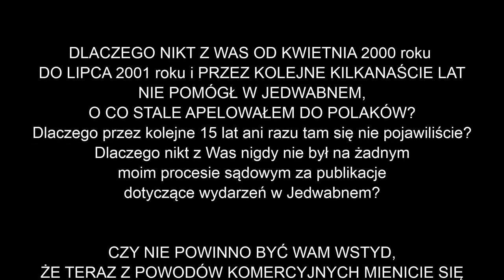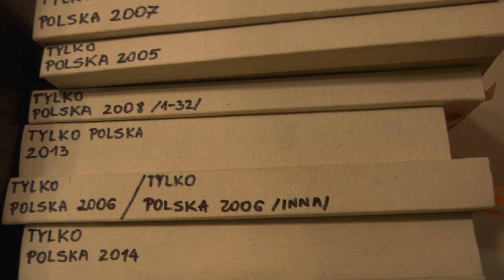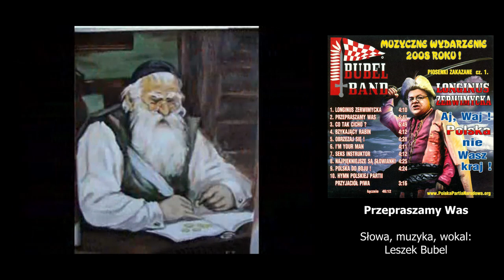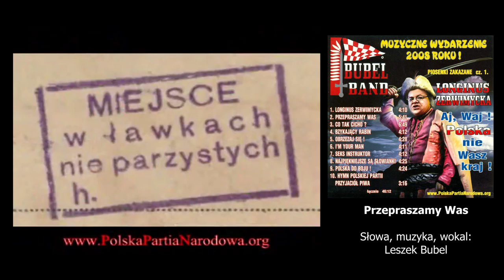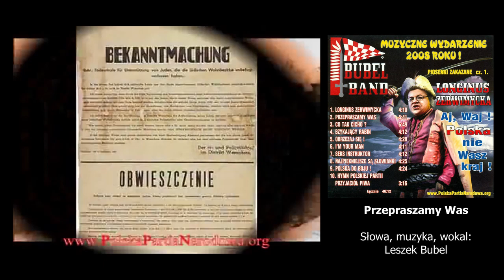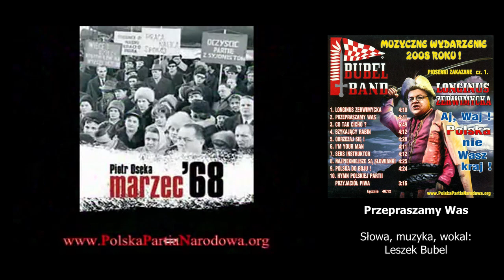Pilne! POWRÓT DO JEDWABNEGO prawdziwy knot Wojciecha Sumlińskiego, Ewy Kurek i Tomasza Budzyńskiego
DLACZEGO NIKT Z WAS OD KWIETNIA 2000 roku  DO LIPCA 2001 roku I PRZEZ KOLEJNE KILKANAŚCIE LAT NIE POMÓGŁ W JEDWABNEM, O CO STALE APELOWAŁEM DO POLAKÓW? Dlaczego przez kolejne 15 lat ani razu tam się nie pojawiliście? Dlaczego nikt z Was nigdy nie był na żadnym moim procesie sądowym za publikacje dotyczące wydarzeń w Jedwabnem?

CZY NIE POWINNO BYĆ WAM WSTYD, ŻE TERAZ Z POWODÓW KOMERCYJNYCH MIENICIE SIĘ ZNAWCAMI TEJ TEMATYKI, DODATKOWO KOMPROMITUJĄC SIĘ WYDANIEM PRAWDZIWEGO KNOTA KSIĄŻKOWEGO?

NA CO PRZEZNACZYCIE ZYSKI Z TEJ KSIĄŻKI, KTÓRA KOSZTUJE 45 ZŁ?  GOŁYM OKIEM BOWIEM WIDAĆ, ŻE JEST TO PRYMITYWNY HANDEL PATRIOTYZMEM!!!

P.S.
Kompromitującym uzupełnieniem tego obciachu wydawniczego jest także bezkrytyczne nagłaśnianie przez Tel Avizję wRealu24 i Media Narodowe, które zaślepione mamoną wykazały się kompletną ignorancją!

Leszek Bubel
Red. naczelny tygodnika narodowego
TYLKO POLSKA